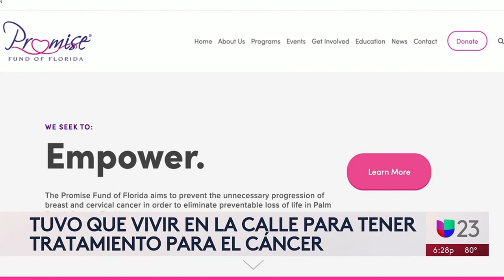WLTV - Promise Fund of Florida